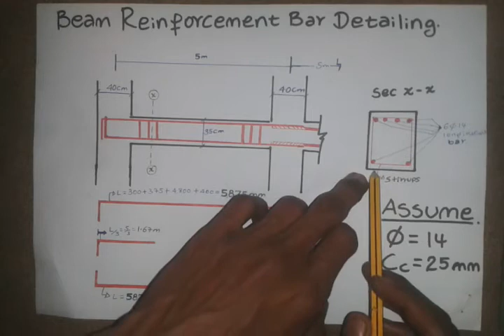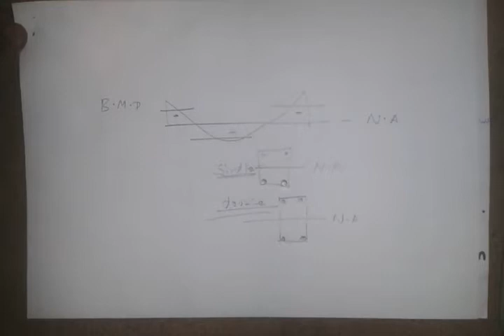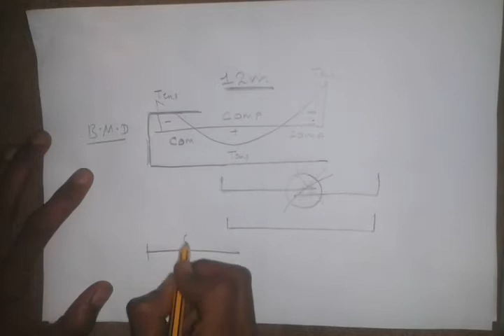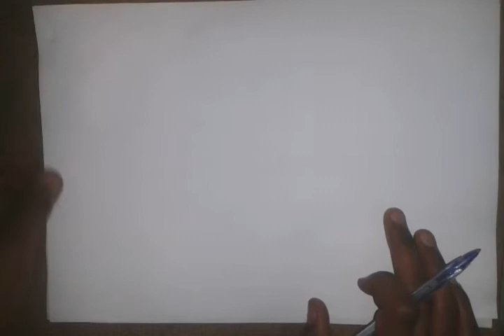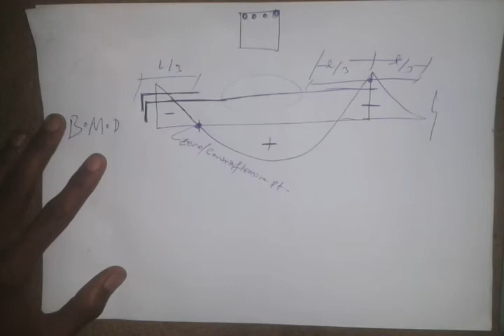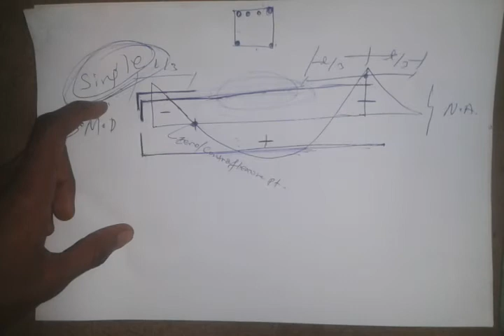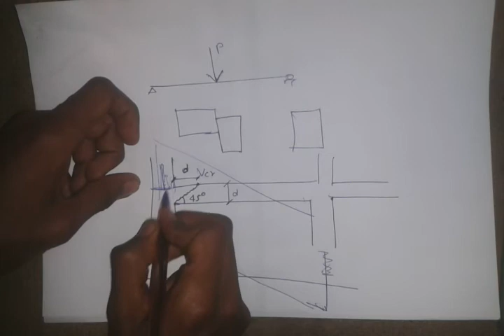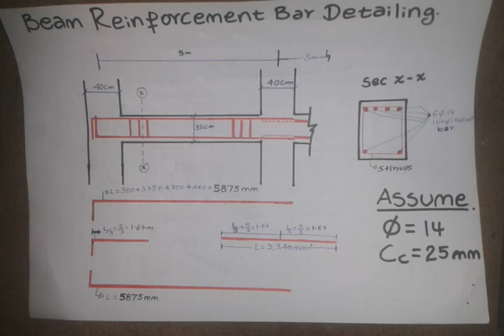Beam Reinforcement bar detailing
Danny Engineering Digital Course Registration |
ምዝገባ ማድረጊያ ቴሌግራም ሊንክ

1) Link for Slab reinforcement bar detailing.